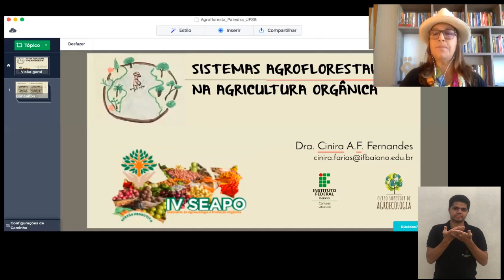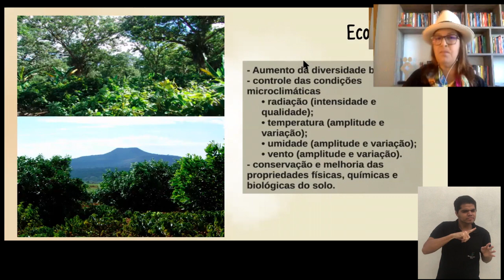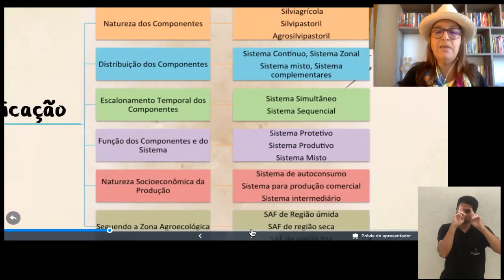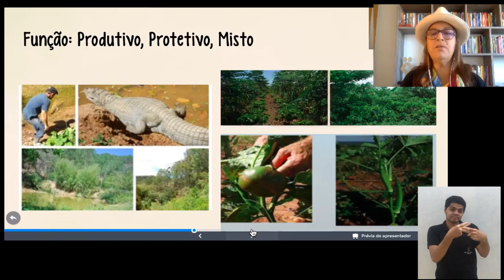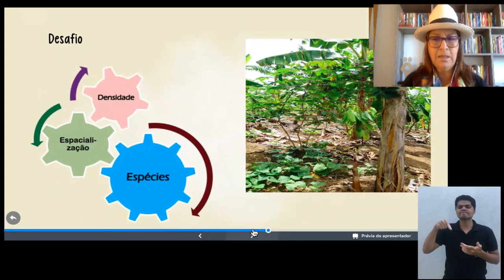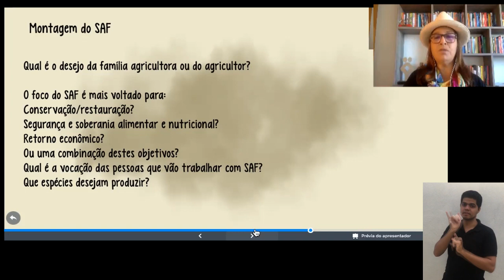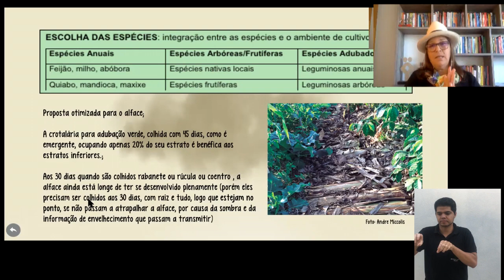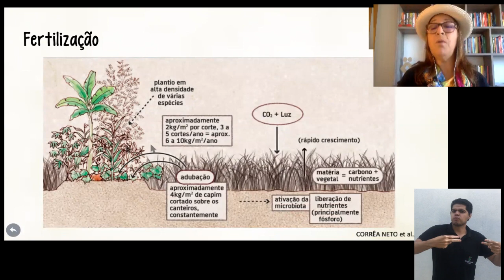Sistema Agroflorestal na Produção Orgânica - IV Seapo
Palestrante: Dra. Cinira de Araújo Farias Fernandes

IV Seminário de Agroecologia e Produção Orgânica - IF Baiano - Campus Guanambi

Envie sua pergunta nos comentários.